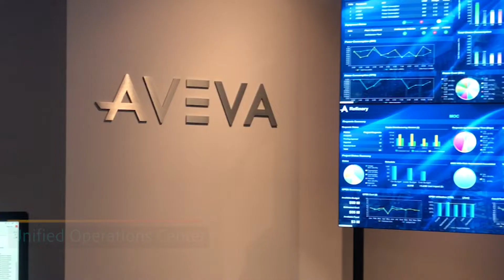Wonderware Headquarters Summit 2019 Invitation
Wonderware Headquarters Summit 2019 Invitation! Join us for an exciting journey through the world of Wonderware at our sunny Southern California headquarters! Discover cutting-edge digital solutions and explore dedicated technical sessions led by top experts. Day 1 offers an exclusive tour, while Day 2 presents in-depth, free technical training. Don't miss the grand party on October 1st!